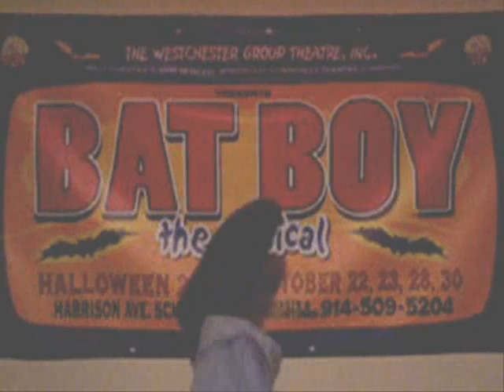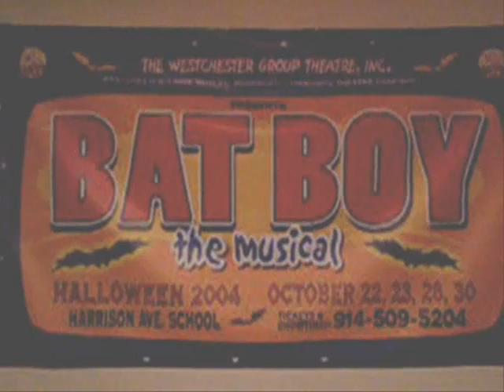HAPPY NEW YEAR FROM MYSPACE HORROR MOVIE ACTOR PETER IASILLO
PLEASE COMMENT: Myspace sensation and horror actor Peter Iasillo in this uproariously funny video wishing everyone a very Happy New Year. Peter has appeared in SPOOKIES, DAY OF THE DEAD, SKINNED DEEP, STREET TRASH and IGOR AND THE LUNATICS. He has also appeared in a number of TV shows including USA UP ALL NIGHT with GILBERT GOTTFRIED.